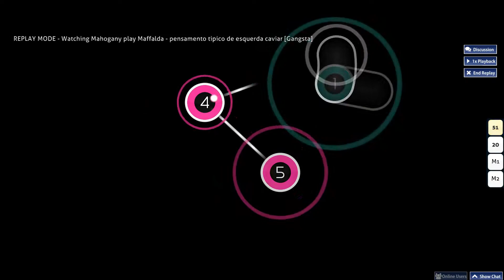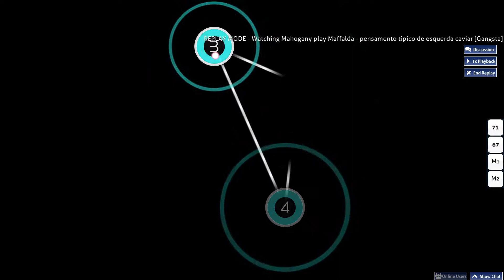GANGSTA FC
How I have waited for this